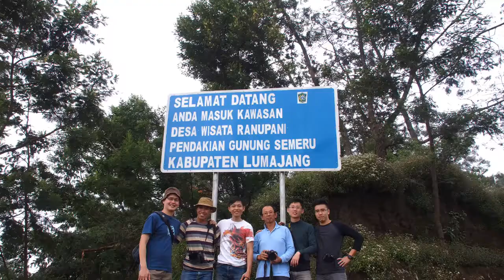Mt Bromo Trailer 2014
Travelled to Mount Bromo in East Java with a group of 5 friends.
It is a fun and picture perfect trip. Even if you are not a photographer, you will still enjoy the embrace of mother nature.